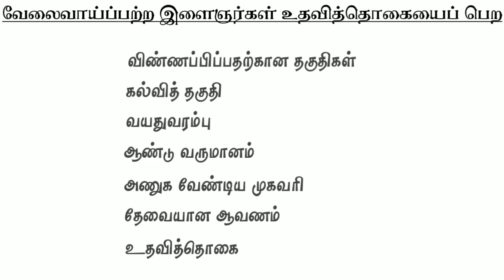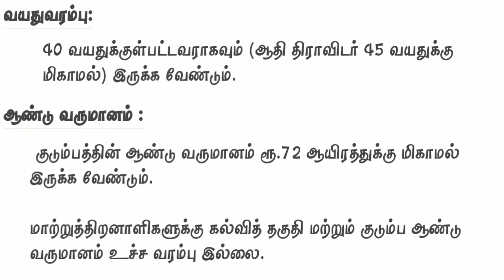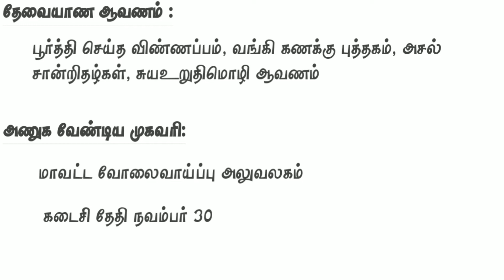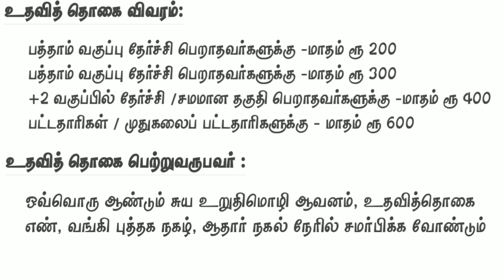வேலைவாய்ப்பற்றோர் உத‌வி‌த்தொகை பெற ‌வி‌ண்ண‌ப்‌பி‌க்கலா‌ம்